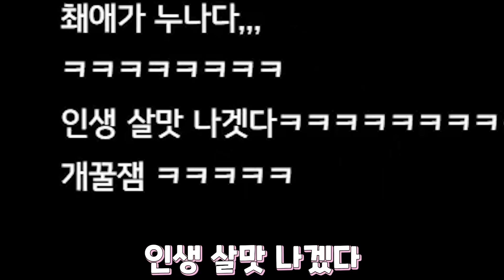누나방송 보면서 팝콘을 맛있게 즐긴 허츄 동생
해당 버튜버분이 직접 언급하지 않는 이상, 방송 채팅에서 저를 언급하거나, 영상에 대한 내용으로 뇌절을 하지 않도록 합시다.

만약 생방송을 보러간다면.

1. 오리고기 보고왔다는 것을 숨긴다.
2. 오리고기 영상에 대한 이야기를 하지 않는다.
3. 일단 채팅 치지말고, 다른 사람들의 채팅 분위기를 읽은 후에 채팅한다.

아웃트로 : Klee OST to help you sleep ❀.(´◡`)❀. (tnbee mix)